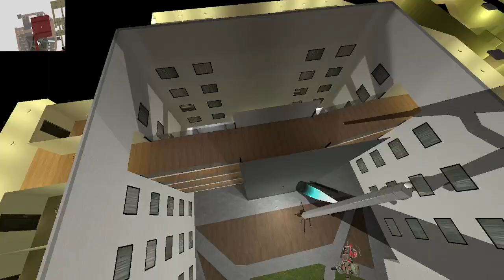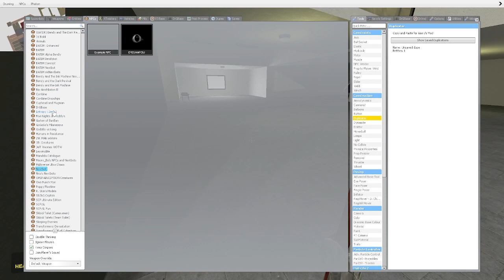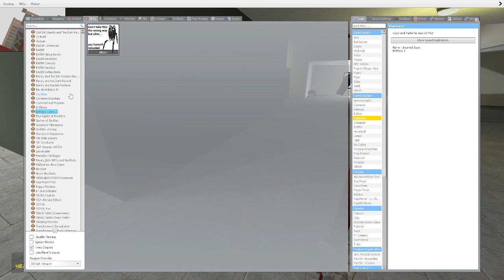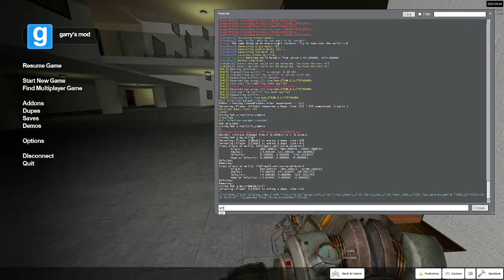Liminal hotel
Exploring the map, this probarly wont contain mingebags and that spawner entity, i hope they wont spawn now. See ya later comrades.